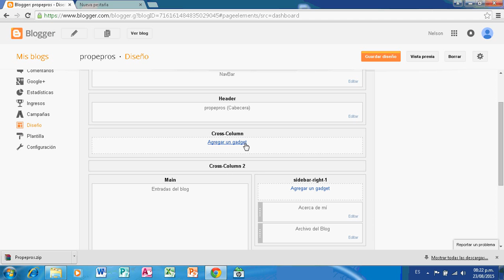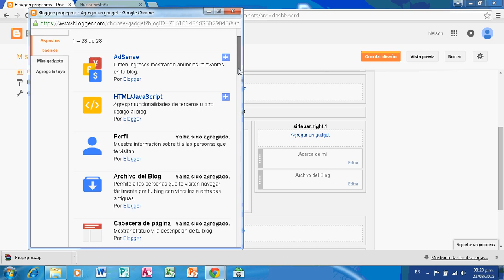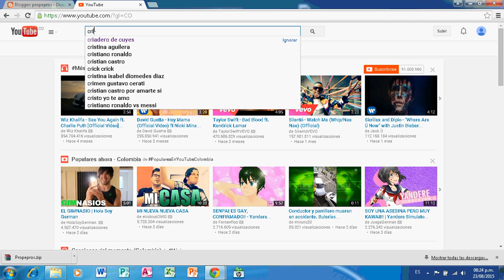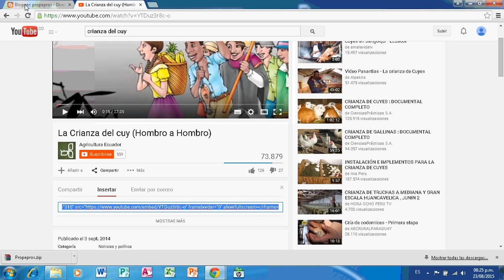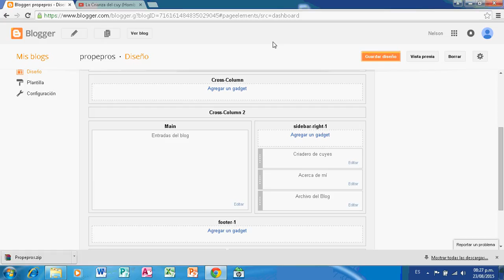3 Colocar video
Pasos para colocar un vídeo en el Blogger